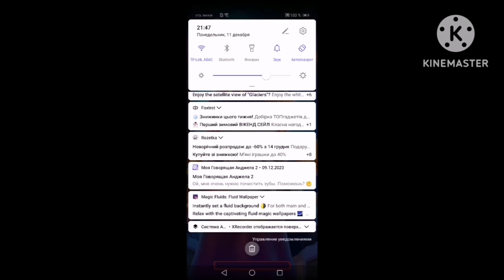hungry hungry hippos arcade game